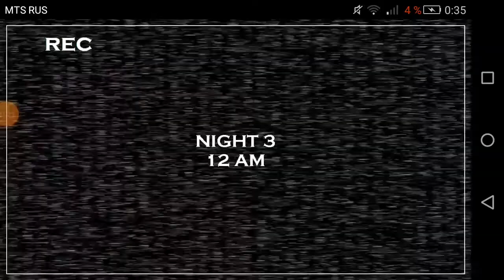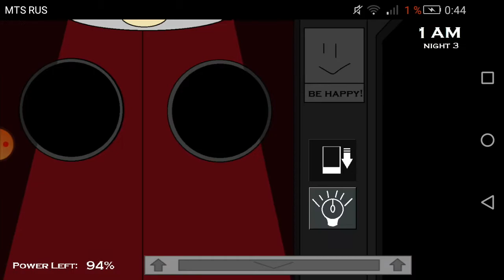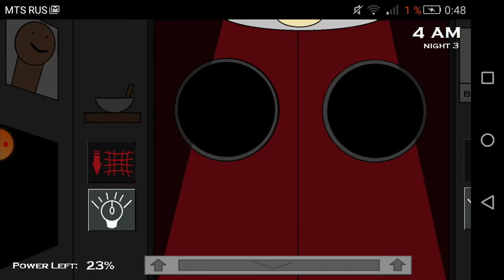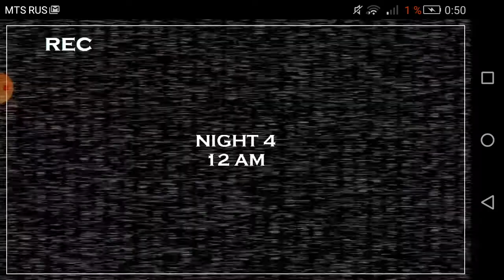(Five Nights At Coso Remake)(ночи 1,2,3 пройдено)(новая нарисовоная Фнаф Фан игра)